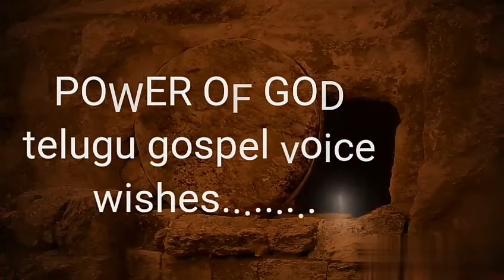జీవాధీపతి యేసయ్య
ప్రియ నేస్తమా జీవాదిపతియైన యేసయ్య నామములో సహూదారులకు
ఈస్టర్ శుబాకంక్సలు.